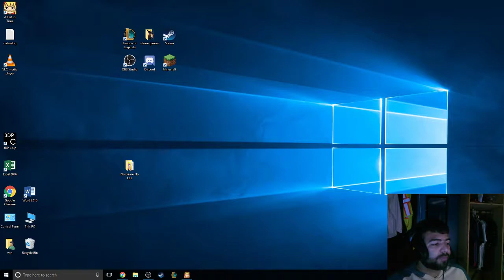A Scratch in Time! FINALE! (Part 53)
TIME TO FINISH THE GAME! (cept theirs a glitch :/)Full walk through/blind run. This game is incredible so far and i would highly recommend it! you can tell it was made with so much love and it plays so well. follow me on twitter and twitch to catch me play live and tune in Tuesdays and Fridays at 7 to watch me play games with friends. (warning this game is heckin' cute!)